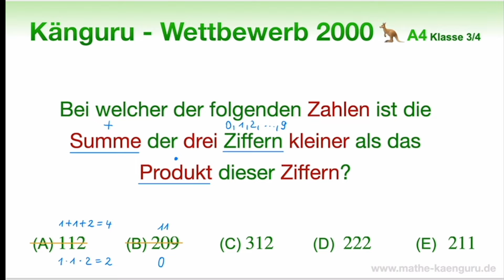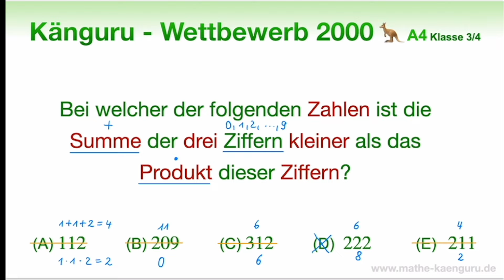A4 🦘 Känguru 2000 🦘 Klasse 3 und 4 | Summe, Produkt, Ziffern - Kennst du diese Begriffe?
Viel Spaß beim Lösen dieses Zahlenrätsels :-)